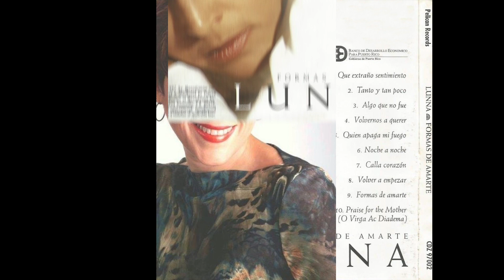Lunna - Tanto Y Tan Poco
De Su Album "Formas De Amarte" 1997 Pelican Records